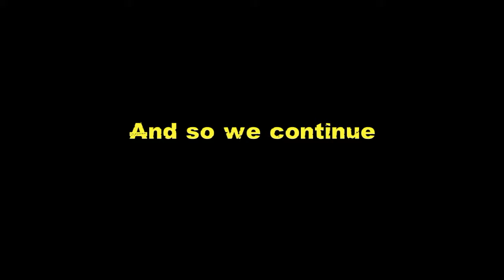Let's Play Overwatch - Ep 9 - Creepy Teammates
Hello friends! On this episode I make some new friends. Some creepy new friends. I'm scared now. Seriously, what the heck? Stop inching closer and closer to me, ya weirdos. I love these guys! Enjoy the video! :D